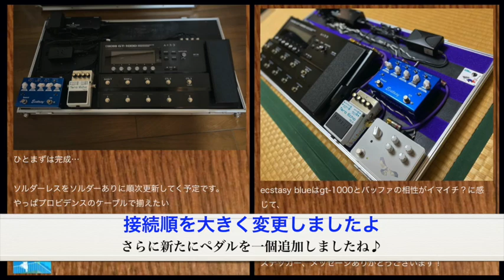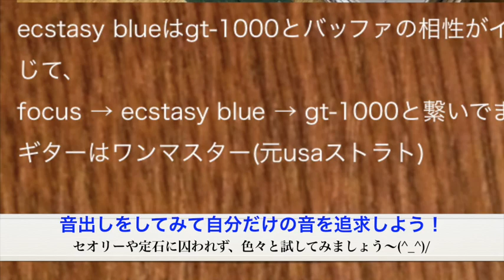パッチケーブルを全てプロビデンス・P203に変更！エフェボーチャンネル Vol.1424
【c-tronさんによるボード解説】
ecstasy blueはgt-1000とバッファの相性がイマイチ？に感じて、
focus → ecstasy blue → gt-1000と繋いでます。
ギターはワンマスター(元usaストラト)
ステッカー、メッセージありがとうございます！
c-tronさん